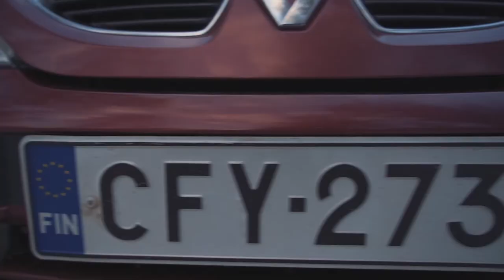Welcome to North Karelia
We did this video as an opening ceremony video last spring for an event called Taitaja19. The production was a lot of fun and I am so happy with how it came out!

Special thanks to our models:
Annika Keskitalo
Olli-Jussi Ollilainen
Henri Jumppanen
Lilli and Ville (dogs)